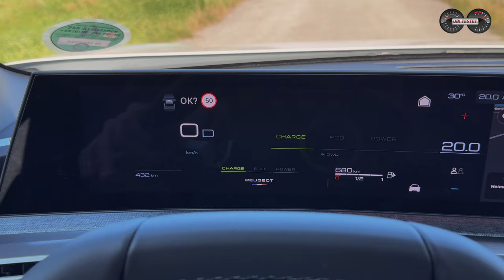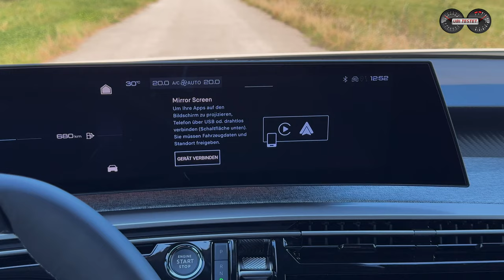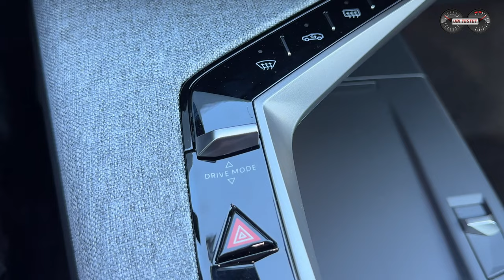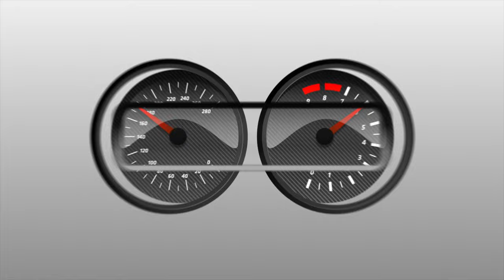PEUGEOT 3008 Allure Hybrid - Warum bin ich verwirrt? Was ist hier los? Test - Review - Alltag - 4K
Der Peugeot 3008 war in seiner ersten Generation noch ein Familien-Van und wurde ab 2016 zum modischen SUV. Das tat den Verkaufszahlen unheimlich gut und nun startet Modellgeneration 3 - doch hier lief wohl etwas schief ...

Der Peugeot 3008 war in seiner 2. Generation von 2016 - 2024 ein Verkaufserfolg für den französischen Autobauer. Nun starten die Franzosen mit der 3. Generation ins Rennen um die Gunst der Käuferschaft. Der Neue ist merklich selbstbewusster gestaltet und bietet im Innenraum hochmoderne und aufgeräumte Architektur. Unter der Haube kann der Kunde nun wählen welchen Grad der Elektrifizierung er/sie haben möchte. So startet das Mittelklasse-SUV als 48V Mildhybrid (wie hier getestet), kann dann zum Plug-In Hybriden aufgerüstet werden oder als Peugeot E-3008 sogar vollelektrisch angetrieben werden.

Ich habe mir für Euch die Basis angesehen mit dem 1,2 Liter Dreizylinder Turbobenziner und MildHybrid Antriebsstrang. Diesen Antrieb konnte ich bereits im Opel Corsa fahren und war sehr angetan von diesem Antrieb. Doch  im neuen Peugeot 3008 scheinen die Entwickler offenbar die Feinabstimmung nicht mehr so ganz umgesetzt zu haben ...
Was genau mich an dem Antrieb stört und was mir sonst noch gut oder nicht so gut gefällt, findest du in diesem Video mit mir gemeinsam heraus. Und jetzt viel Spaß mit mir dem Ubi und dem neuen Peugeot 3008.

Sprungmarken zum Video-Review des PEUGEOT 3008 Allure:

00:00 Einleitung - Vorstellung - Was machen wir?
02:22 Historie Vorgänger - Exterieur Design
04:14 Kofferraum - Variabilität - Sitzkomfort Fond - Platzverhältnisse - Sitze vorn - AGR Sitze
07:04 Innenraum - Haptik - Verarbeitung - Infotainment - Konnektivität - Bedienbarkeit
09:49 Der Motor - Leistung - technische Daten - Laufkultur - Kraftentwicklung - MildHybrid - Getriebe
14:05 Fahreindruck - Fahrwerk - Federungskomfort - Lenkung - Fahrassistenz
16:05 Fazit - eigene Meinung - Kosten - Verbrauch

Technische Daten Peugeot 3008 1.2 Hybrid:
EZ 9/2024
km: 500 km
100kW / 136PS - 230 Nm
Leergewicht: 1.648 kg
0-100km/h: 10,2 s
Vmax: 201 km/h
Testwagen Listenpreis:  43.700 €

Kamera: Matthias Gill
Moderation: Matthias Gill

Video Copyright: ubi-testet.de, Matthias Gill